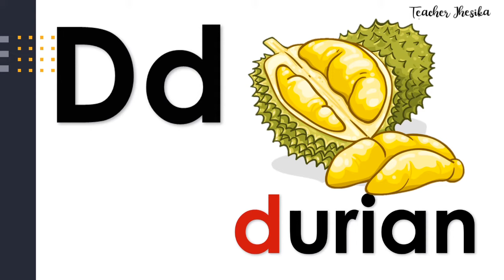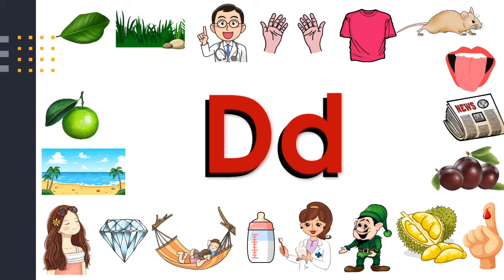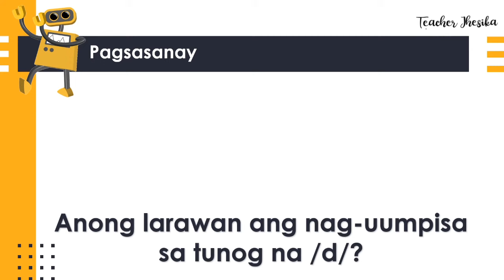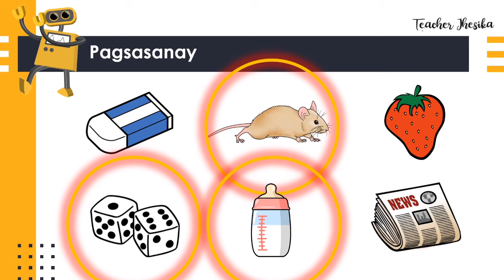LETRANG D - MGA SALITANG NAGSISIMULA SA LETRANG Dd / TUNOG NG ALPABETONG FILIPINO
Magandang araw!
Sa Video na ito, ay matutunan ng mag-aaral ang tunog ng letra Dd at malalaman ang mga salitang nagsisimula dito.

Masayang Pagsasanay!